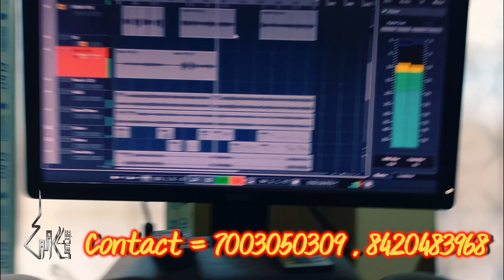Music recording studio in sealdah kolkata available | Happy client | Sayak P Chatterjee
FOR GUITAR LESSONS , RECORDING SONG, MIXING MASTERING, BGM , RECITATION  , ADUDIO AND VIDEO EDITING , MUSIC VIDEO MAKING

If you want your boy or girl to learn dancing like this

THANK YOU LOVE PEACE .